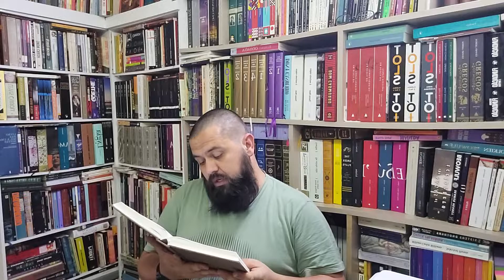Memórias Póstumas de Brás Cubas - XLIII - Marquesa, Porque Eu Serei Marquês